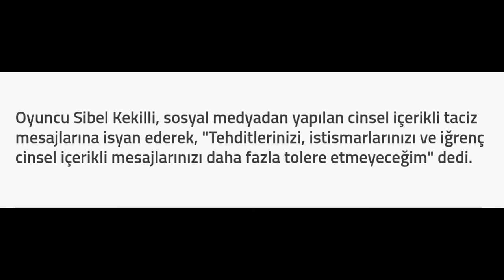Sibel Kekilli bıraktı